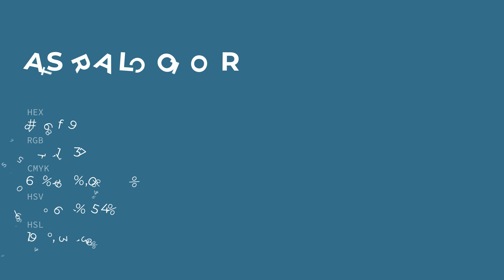Astral color 376f89 hex color - Blue color - Warm color 376f89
What color is Astral ? 376f89 hex color - Blue color - Warm color 376f89

Hex 376f89 Color Code is also known as Astral color.